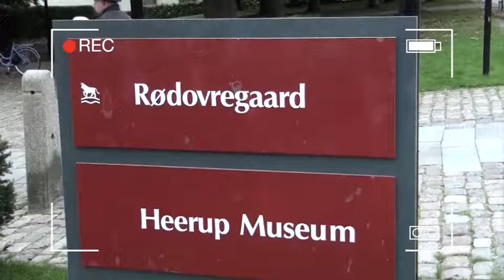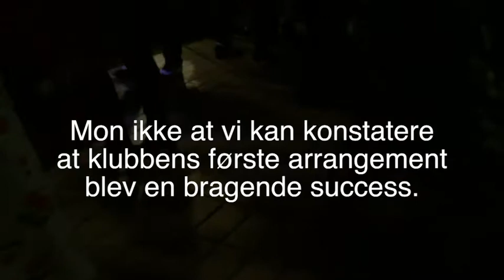Rødovre star club - Første arrangement 2017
23. september 2017 afholdt den nystartede Rødovre Star Club sit første arrangement. Efter spisning og undervisning i jitterbug underholdt klubbens husorkester Rockin' Shads samt Chimbo's Rivivals. Her er lidt indtryk fra en munter aften.